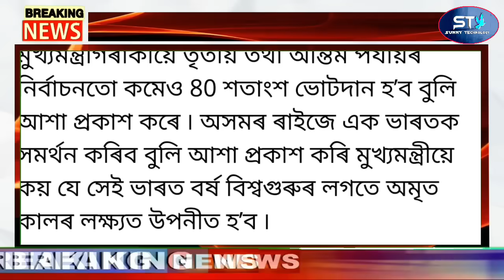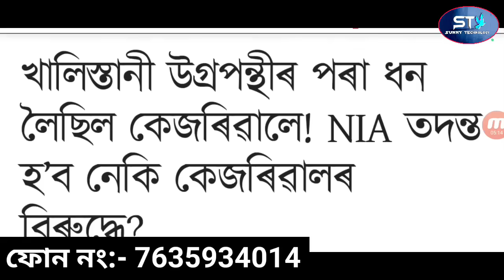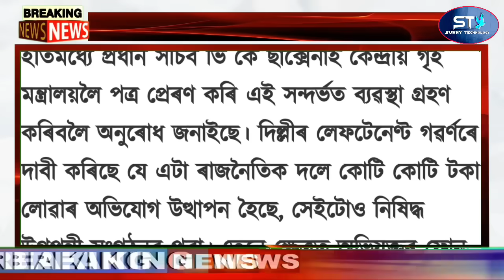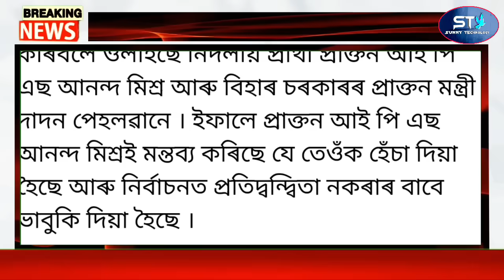Big Breaking | 8 May 2024 | Modi Himanta Crying Rahul Gandhi New PM | Assam Govt Get Free Money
Covered Topics:
1.Assamese News Today Live
2.Assamese News
3.Assamese
4.Today Assamese News
5.Assamese News Live
6.Himanta Biswa Sarma Daily Top News
7.Assamese Morning News Today
8.Assamese Latest News Today
9.Assamese Very Important News Today
10. 8 May Assamese News Today
11.Assamese News Today 8 May 2024
12.Breaking News Assamese
13.News Live Assam
14.Assamese Big Breaking News
15.Assamese News Today 8 May 2024
16.SunnyTechnology Top News Today
17.Assamese Breaking News
18.News Today Assam
19.Breaking News Assam
20.SunnyTechnology